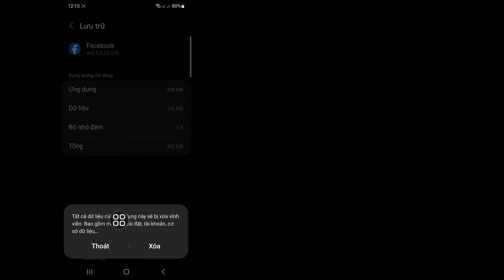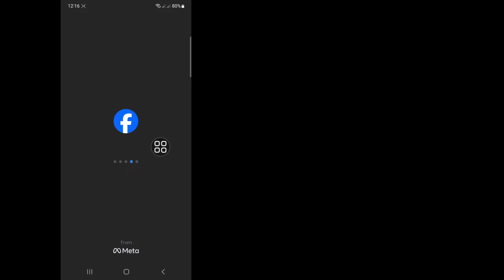Cách khắc phục Giải quyết vấn đề Facebook Giữ an toàn cho tài khoản của bạn (2023)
Ở đây Trong Video này tôi sẽ chỉ cho bạn [ Cách khắc phục Giải quyết vấn đề Facebook an toàn cho tài khoản của bạn (2023)]. video này hãy cẩn thận và đừng bỏ qua video này nếu bạn bỏ qua video này thì bạn sẽ không hiểu rõ lắm nên nếu có vấn đề gì  bạn có thể hỏi tôi và bình luận bên dưới, tôi sẽ cố gắng giải quyết vấn đề của bạn nếu bạn thích video này thì hãy nhấn thích và đăng ký kênh của tôi, cảm ơn bạn.🙏

 💛Hãy chia sẻ với bạn bè của bạn Khác

 Truy vấn liên quan:

cách sửa lỗi giữ an toàn cho tài khoản facebook xác thực hai yếu tố,

cách khắc phục sự cố giữ an toàn cho tài khoản facebook của bạn vấn đề xác thực hai yếu tố 2023,

 cách khắc phục giữ an toàn cho tài khoản facebook,

 cách khắc phục giữ an toàn cho tài khoản của bạn,

 cách khắc phục giữ tài khoản của bạn an toàn 2023,

 cách giải quyết giữ an toàn cho tài khoản của bạn,